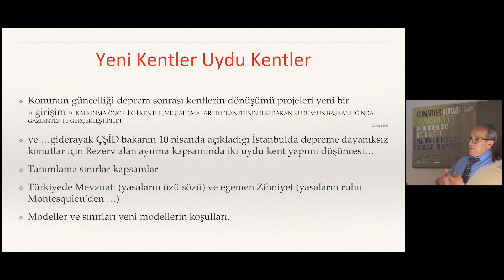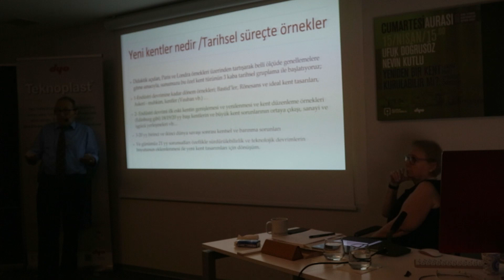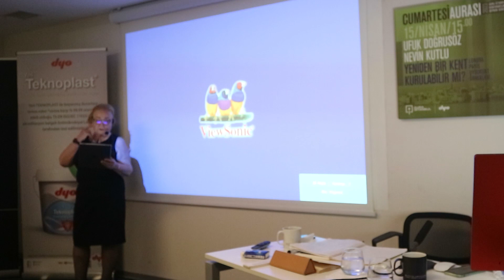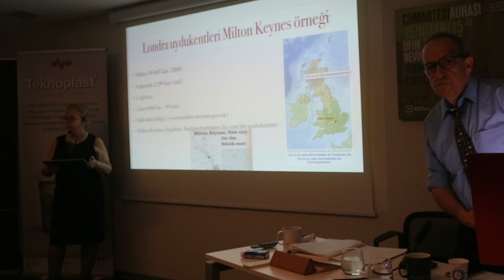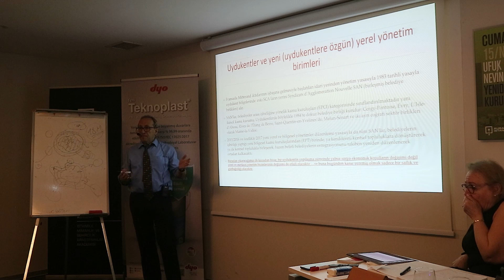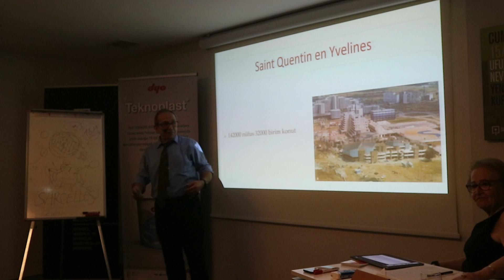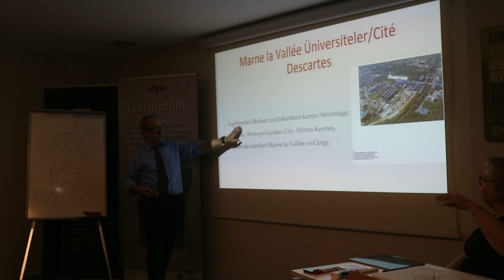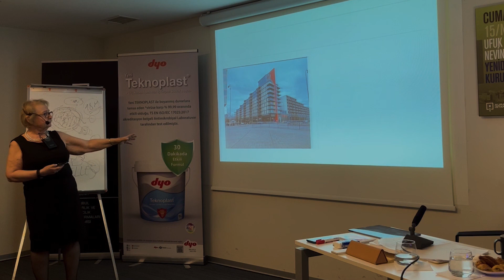Cumartesi Aurası: Ufuk Doğrusöz & Nevin Kutlu “Yeniden Bir Kent Kurulabilir mi?”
Cumartesi Aurası “Yeniden Bir Kent Kurulabilir mi? Londra Paris Uydukent Örnekleri” başlıklı konuşmasıyla Nevin Kutlu ve Ufuk Doğrusöz’ü ağırladı.

Nevin Kutlu ve Ufuk Doğrusöz yeni bir kent kurma yöntemi olan uydukent modelini ele aldı. Ufuk Doğrusöz uydukentin tanımını yaparak kentlerin kurulmasında dikkate alınması gereken olgulara değindi. Fransa ve İngiltere’deki uydukentlerin kurulmasında kamu kurumlarının rolünü örnek olarak açıkladı. Türkiye’de uydukent modeli ile kent kurmanın mümkün olup olmayacağını tartıştı. Ardından Nevin Kutlu kentleşme kavramını tarihsel perspektiften ele aldı. İkinci bölümde ise İkinci Dünya Savaşı’ndan sonra inşa edilen uydu kentler üzerinden örnekler paylaşıldı. Londra ve Paris örnekleri ele alınarak uydukentlerin organizasyonu üzerinde duruldu.

Değerli katkıları için Nevin Kutlu ve Ufuk Doğrusöz’e, destekleri için DYO’ya teşekkür ederiz.